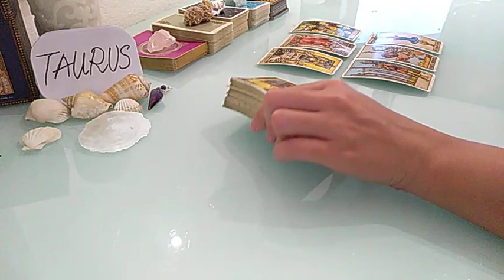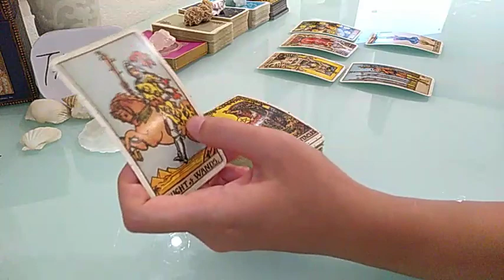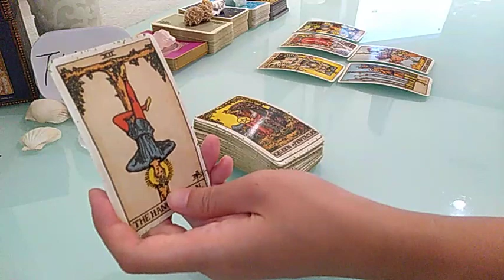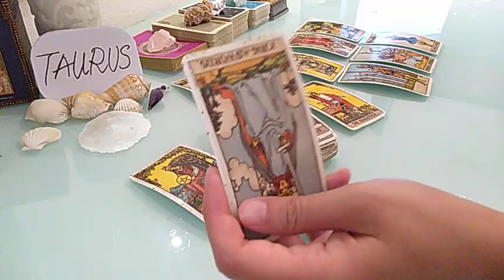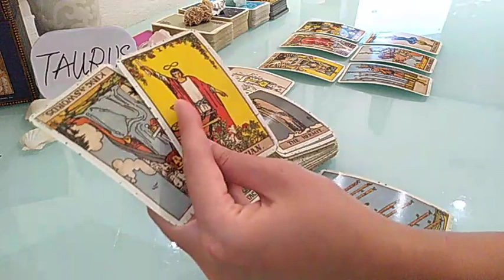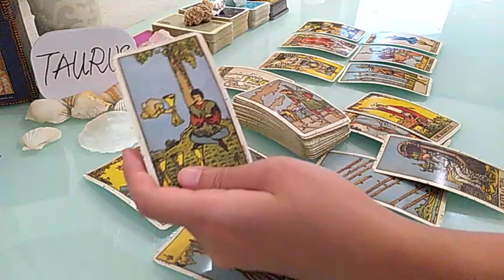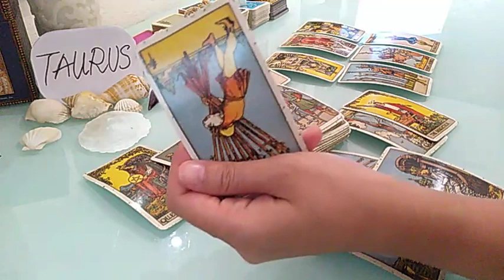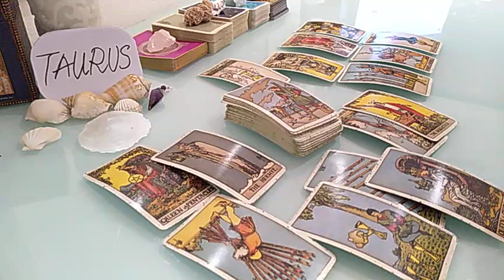TAURUS ❤️ THEY WANT TO WIN YOU BACK BUT... ❤️ JUNE 2021 LOVE MONEY TAROT GUIDE